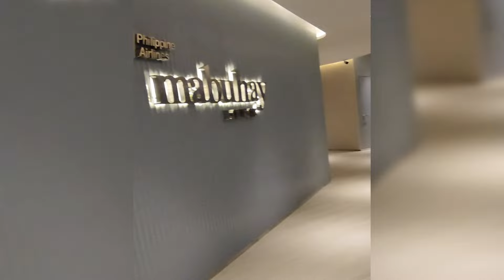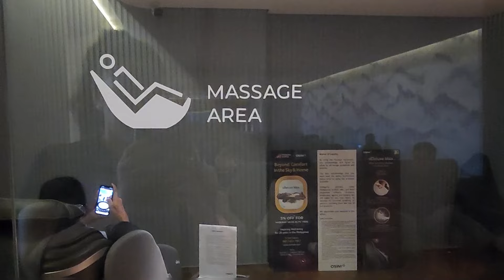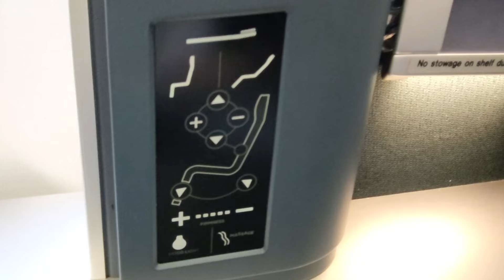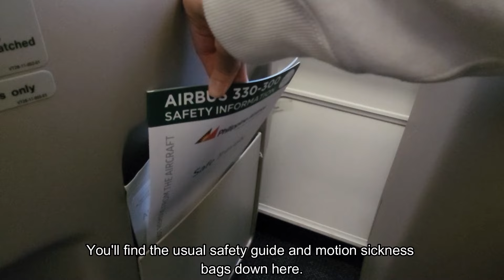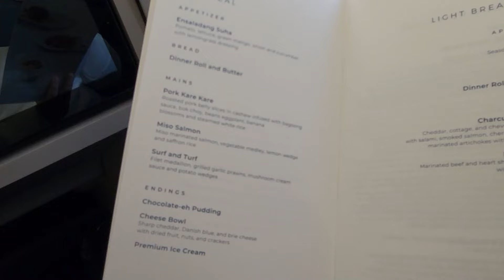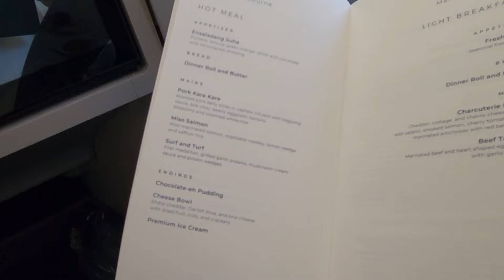Philippine Airlines Business Class Review: A330-300 Manila to Melbourne | Mabuhay Lounge Tour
Experience luxury at 30,000 feet with our review of Philippine Airlines' Business Class on the A330-300 from Manila to Melbourne! Plus, get a sneak peek into the lavish Mabuhay Lounge, unveiled in November 2023.